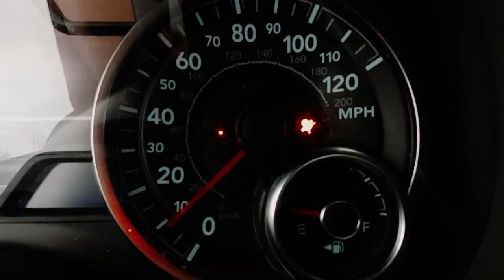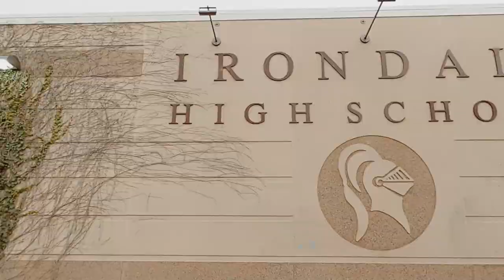New Brighton Virtual Tour - Best Neighborhoods In The Twin Cities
New Brighton, pretty close to the twin cities, great schools, great outdoor spaces and good highway access, just a few of the pros of living in this suburb. With median housing prices close to the metro average, nice green spaces, and big yards, we think New Brighton is a good pick for anybody who want to move close to the Twin Cities! Click that play button, and watch the tour!

(it's like Zillow, but it isn't wrong constantly)

Make Yourself at Home:  ToTheTwinCities.com

We Can't Wait To Welcome You To The Twin Cities!